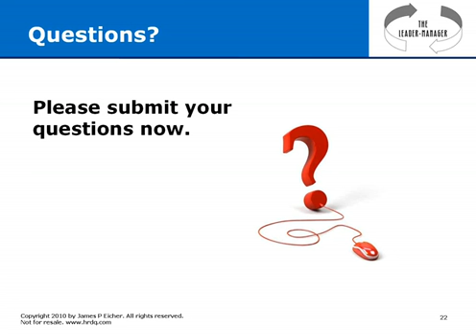Leaders Born Managers Made SD clip29